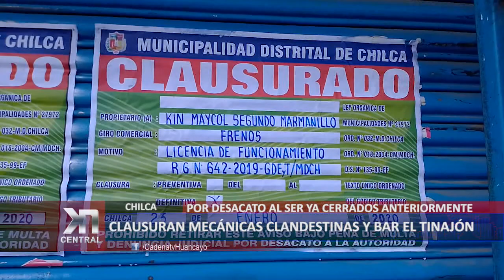CLAUSURAN MECÁNICAS CLANDESTINAS Y BAR EL TINAJÓN